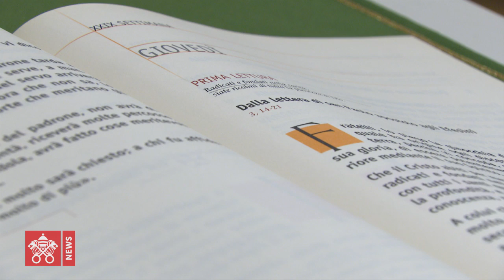Popiežiaus homilija. Kas man Jėzus Kristus?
Kas man yra Jėzus Kristus? Sutrinkame išgirdę tokį mums asmeniškai skirtą klausimą, – sakė popiežius, ketvirtadienio rytą Šv. Mortos namų koplyčioje aukotų Mišių homilijoje. Šios dienos Mišių pirmajame skaitinyje į šį klausimą mums padeda atsakyti šv. Paulius.

 „Viešpatie, leisk tave pažinti. Padėk man, kad apie tave kalbėčiau ne kaip papūga, bet žodžiais, gimusiais iš mano asmeninės patirties. Padėk, kad būčiau įsitikinęs, kaip Paulius, kad tu iš meilės už mane pasiaukojai. Tokia turi būti mūsų jėga. Toks turi būti mūsų liudijimas. Daug žmonių save vadina krikščionimis, tačiau tai tik žodžiai, o ne tikras šventumas. Tikras šventumas – tai liudyti gyvenimu viską, ko Jėzus mus išmokė, ką pasėjo mūsų širdyse“.